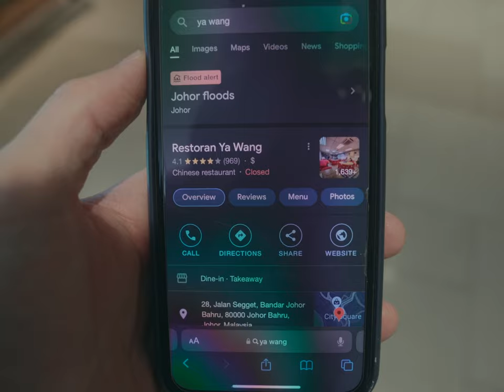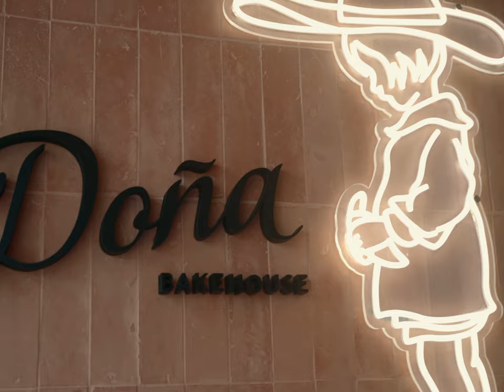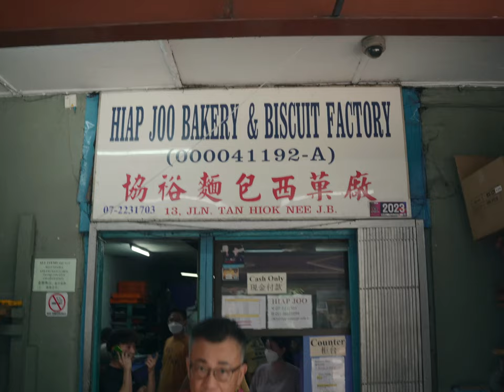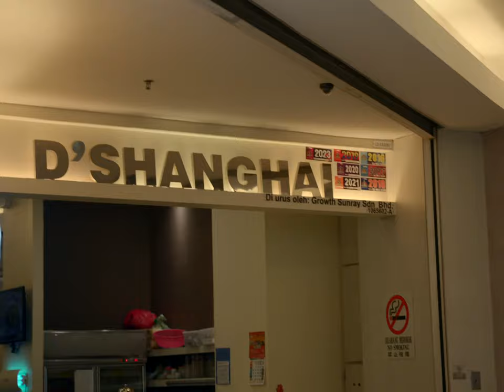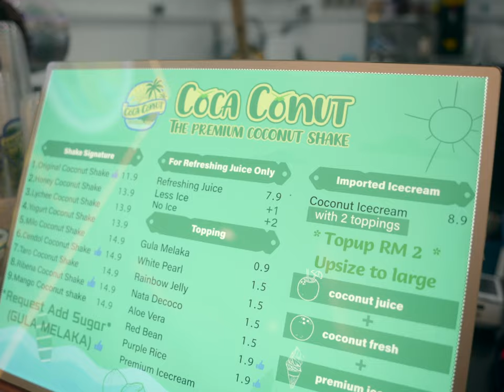Eating and Go Karting in JB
Simple vlog of me and Natti in Johor Bahru for a day trip.